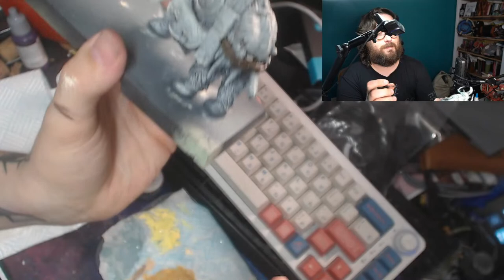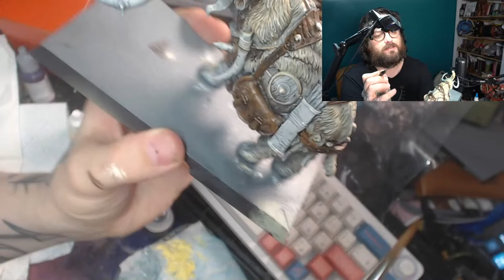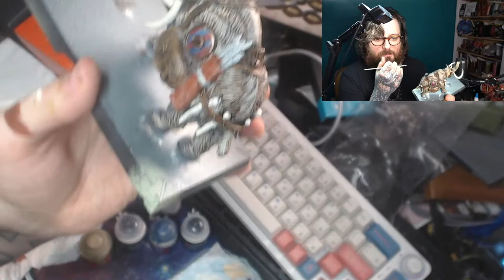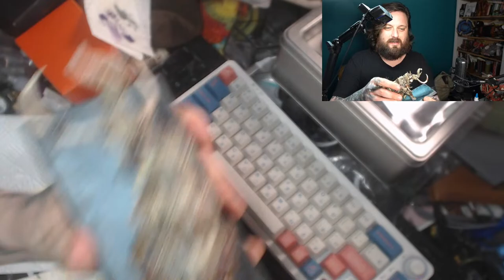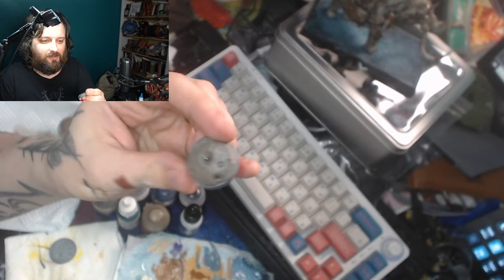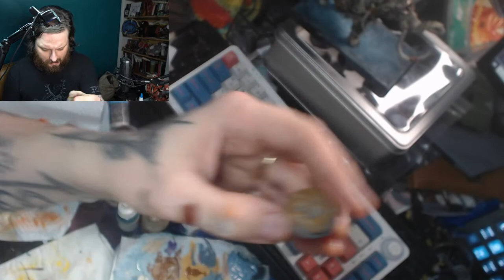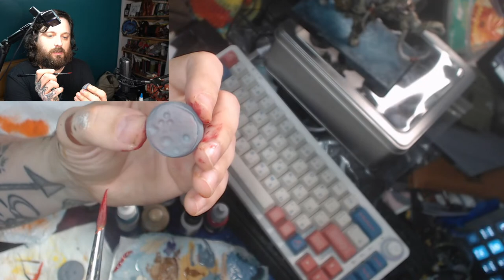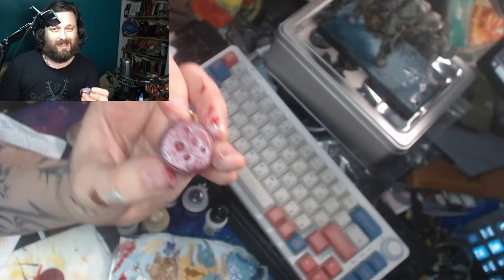Hobby stream - let's paint a war mammoth from A Song of Ice and Fire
Today, Johnny is painting a war mammoth from A Song of Ice and Fire for... reasons.